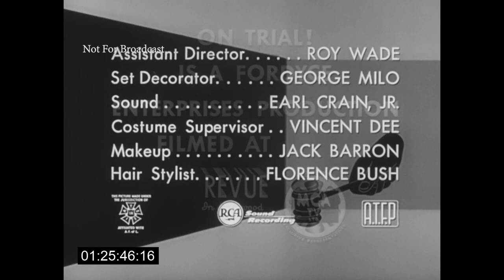Joseph Cotten Show: On Trial "Alibi for Murder" (1957)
Starring Macdonald Carey, Morris Ankrum, and Peggy Knudson